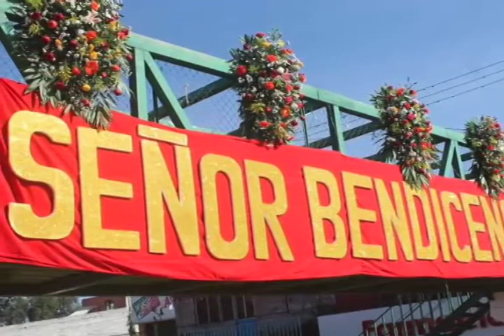Información desde la Mixteca